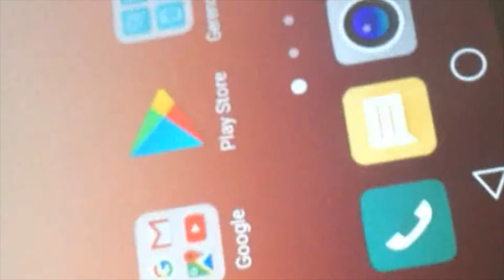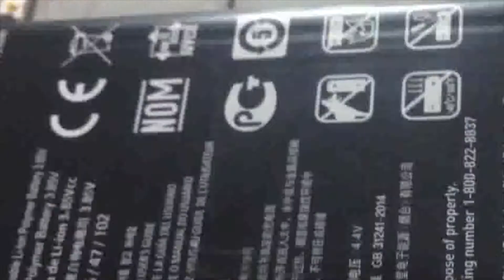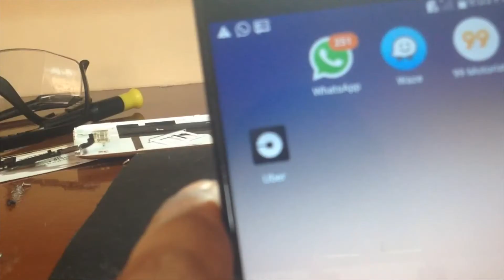meu celular caiu na agua o que fazer